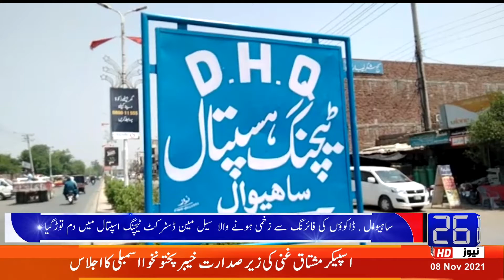Sahiwal. Cellman, who was shot by robbers, succumbed to his injuries at t | 08-11-2021 | 26 News HD